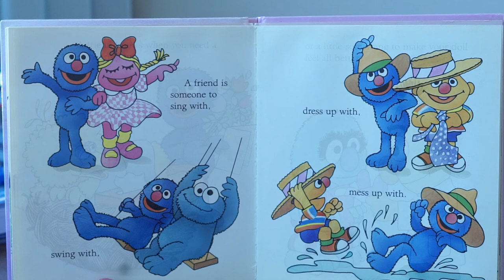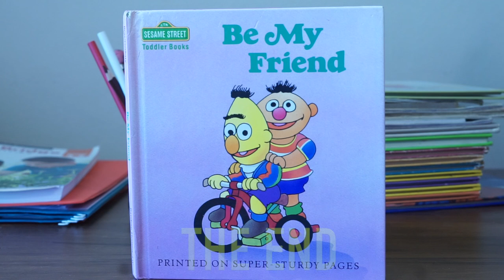Story Time w/ECK Be my Friend A Toddler Book (By Anna Ross Illustrated by Norman Gorbaty)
Story time w/ECK is an early education reading series aimed to encourage interest in reading for small children and to assist with bedtime or quiet time for parents and child care centers.  Enjoy the story!